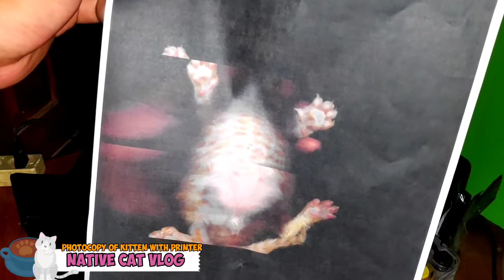Vlog#6- Anak kucing lucu cetak tanda kaki/Video lucu/kucing persia?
Ibu manusia membuatkan tanda kaki untuk anak kucing pertama kali pakai mesin printer yang ada photo copy

video terkait:
kucing lucu
kucing imut
video lucu
hewan lucu
anak kucing lucu
kucing persia
kucing maine coon
perawatan kucing